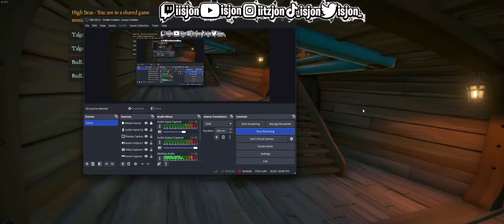SEA OF THIEVES BURNING BLADE LEVEL 8 AND MORE